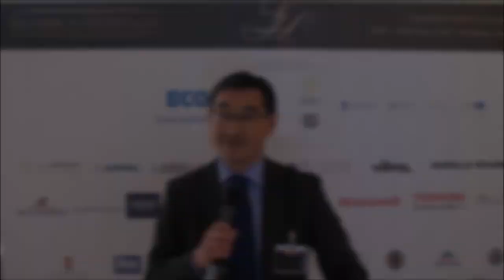Takuya Aoyama, Vice President Acquisitions & Development of Hyatt International (EAME) LLC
Takuya Aoyama, Vice President Acquisitions & Development of Hyatt International (EAME) LLC, attended as a speaker at our Leaders in Hospitality CEE & CIS summit, talks about the challenges the hospitality sector faces in the CEE CIS region and many other topics.

Leaders in Hospitality CEE & CIS is the only premier event for the industry that brings together leading hoteliers, key experts, real estate developers, investors, government officials and solution providers across the region. The summit is a focal point for networking, education, solutions development, and personal or business development for many of our members from across the region. With over 200 preselected C-Level hoteliers from over 30 countries, Leaders in Hospitality CEE & CIS Summit will help you to stay up-to-date with latest global industry trends and help you expand your business into markets that are rising in the hotelier industry.